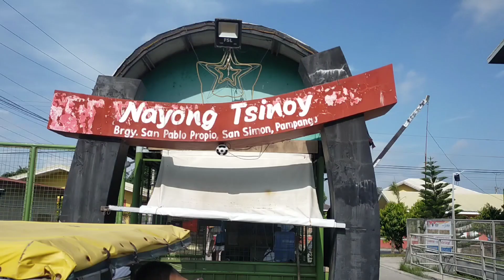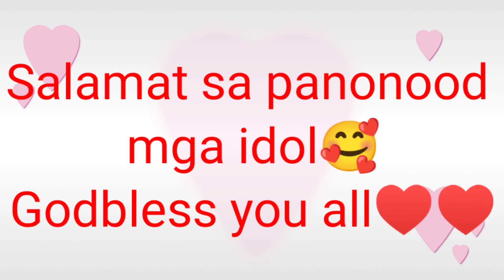SLAM DUNK🇵🇭 Edetion fsc-gci pamp. elimination game click here game 2👉^